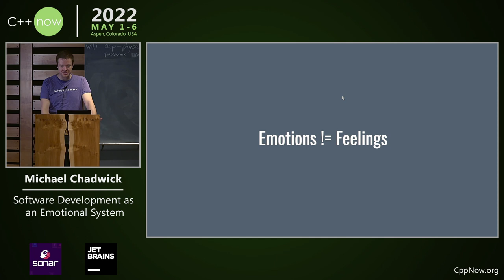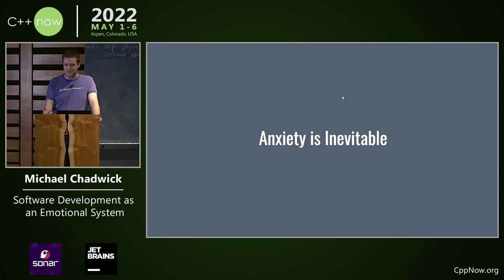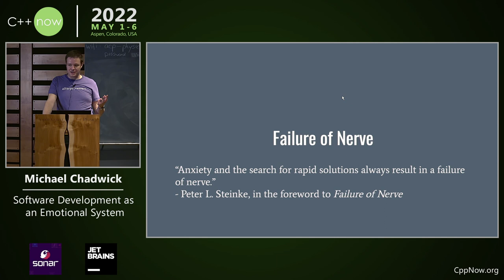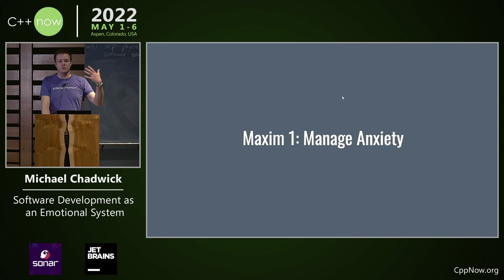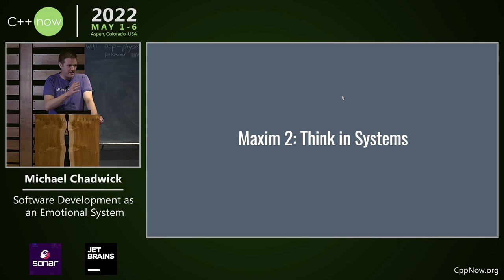Lightning Talk: Software Development as an Emotional System - Michael Chadwick - CppNow 2022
Michael Chadwick presents this lightning talk on "Software Development as an Emotional System" during the CppNow 2022 C++ conference held in Aspen, Colorado.